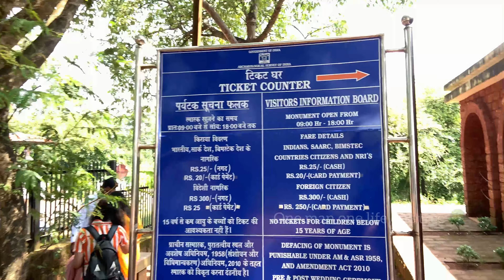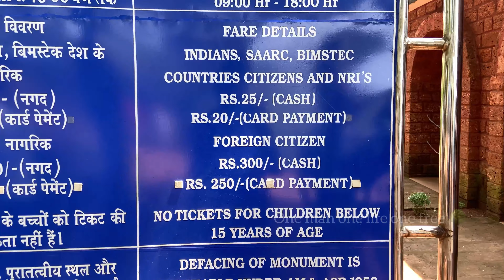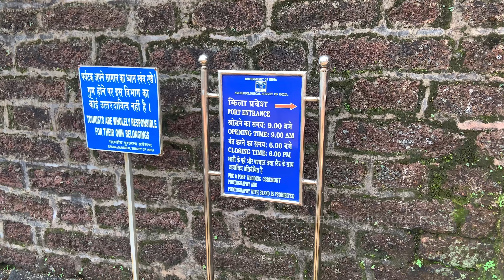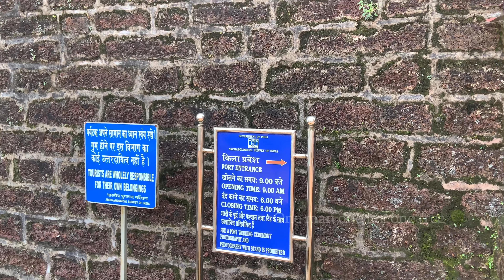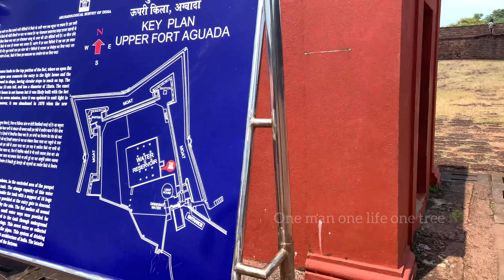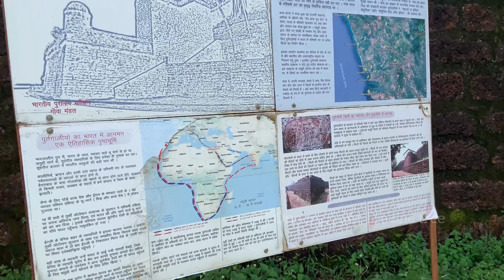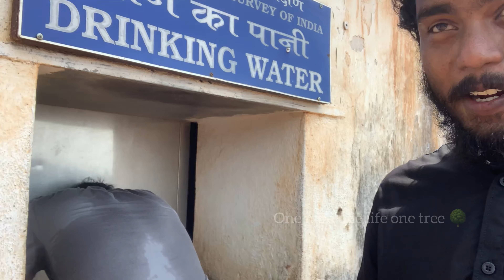FORT AGUADA in GOA